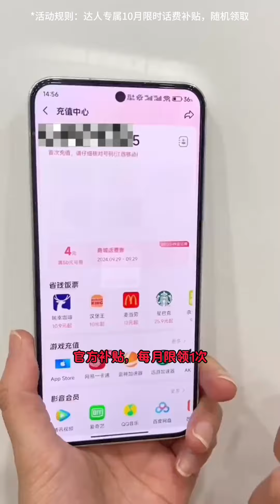乡村大厨现场制作一道“酱香大锅菜”乡村味道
探索山东各地的特色小吃
带您看见各路美食
街巷市井江湖里，一捧人间烟火气
大家好我是大锤爱逛吃，爱吃的朋友一定要关注我哦~